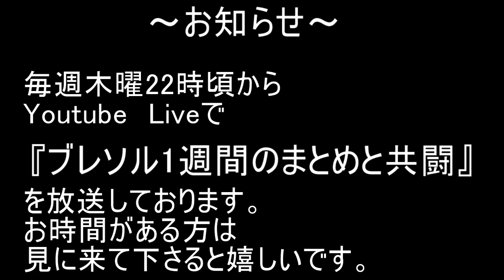BLEACH ブレソル実況 part2241(錬磨の氷山 9/5～ エクストラ階層初見)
錬磨の氷山　9/5～　エクストラ階層初見です。